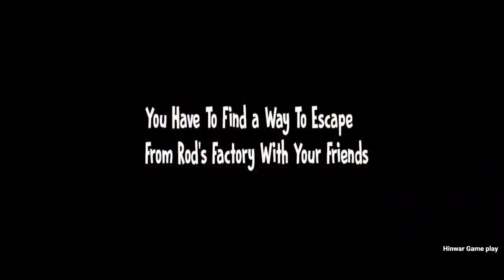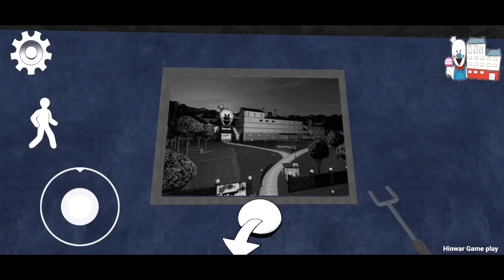Ice Scream 8 In Ghost Mode Full Gameplay (Unofficial Game)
HII FRIENDS.